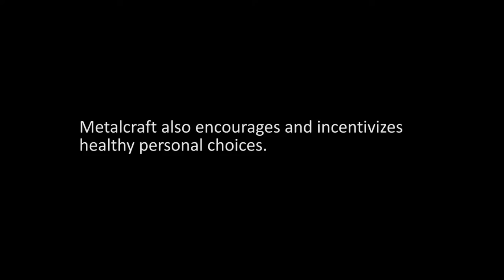Blue Zones Worksite: Metalcraft - Mason City, Iowa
How often do you sit during your work day? Metalcraft, a Blue Zones Worksite in Mason City, Iowa, has implemented stretching breaks for their employees. See the benefits and learn more in this video.